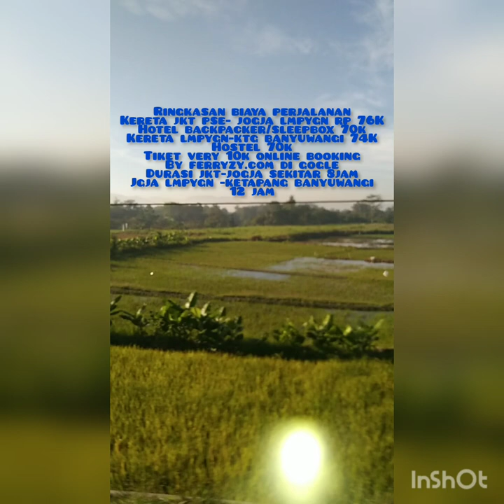Bali vlog budget 500k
500k smp bali